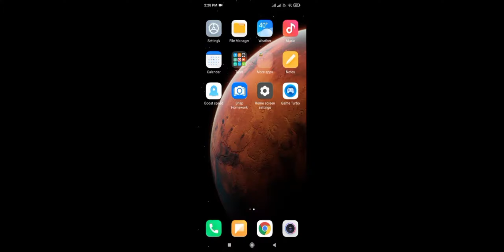How to Play " Dragon Ball " Xenoverse in Android | Play Dragon Ball Games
Hi! My Name is Next-Gen Gaminator.
Here's a dragon ballz xenoverse :-
Application needed:-
Z ARCHIVER ( AVAILABLE ON PLAY STORE)
PPSSP EMULATOR (ON PLAY STORE)

play dragon game
play anime game
play games